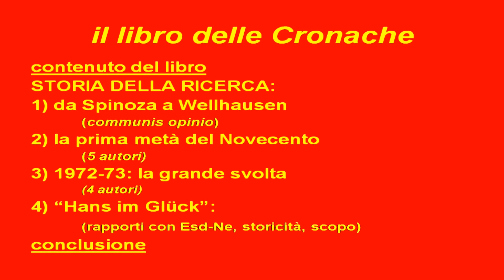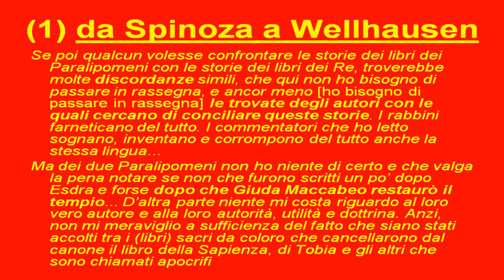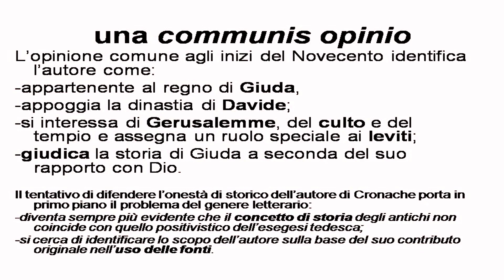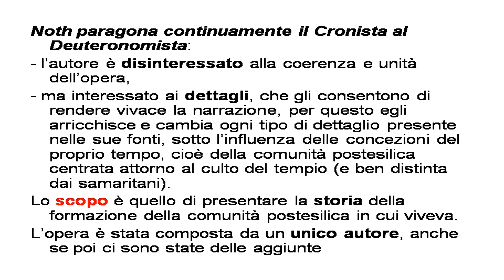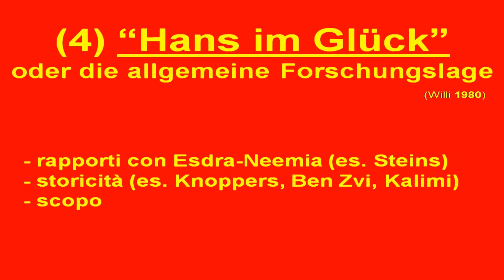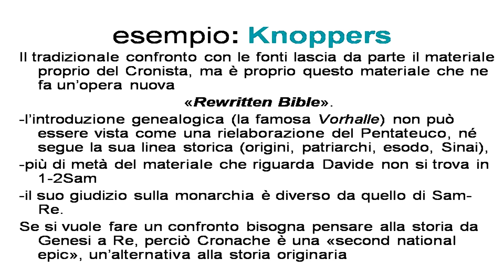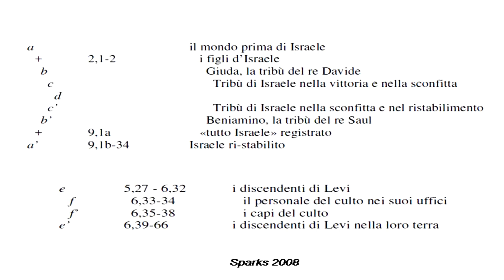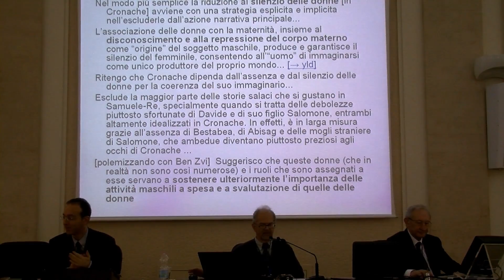Prof. Claudio Balzaretti: «Dalla storiografia cronistica al libro delle Cronache»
Seminario per biblisti (22-26 gen 2018): “I libri «storici» dell’Antico Testamento”. Venerdì, 26 gennaio 2018 - Lezione del Prof. Claudio Balzaretti (Liceo classico e linguistico “Carlo Alberto” di Novara, Italia).